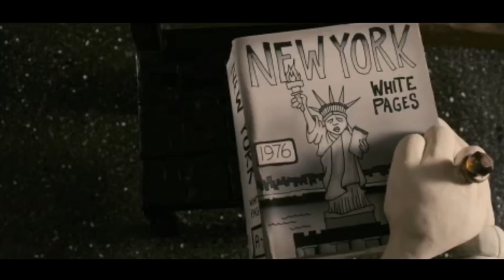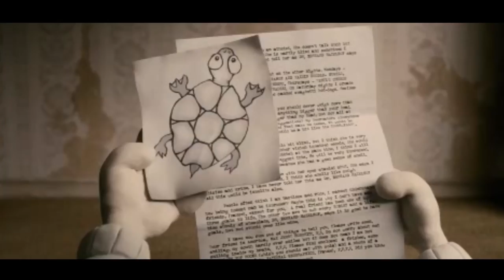Mary and Max (2009) Trailer #2 | Movieclips Classic Trailers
Check out the official Mary and Max (2009) trailer starring Philip Seymour Hoffman!

Starring: Toni Collette, Philip Seymour Hoffman, Eric Bana
Directed By: Adam Elliot
Synopsis: A tale of friendship between two unlikely pen pals: Mary, a lonely, eight-year-old girl living in the suburbs of Melbourne, and Max, a forty-four-year old, severely obese man living in New York.